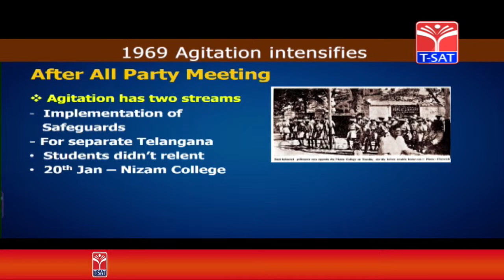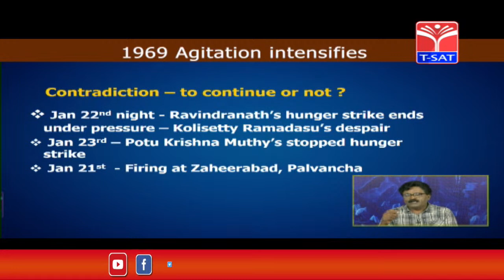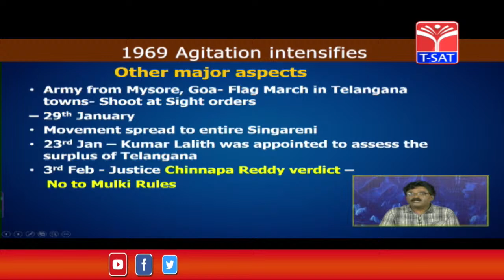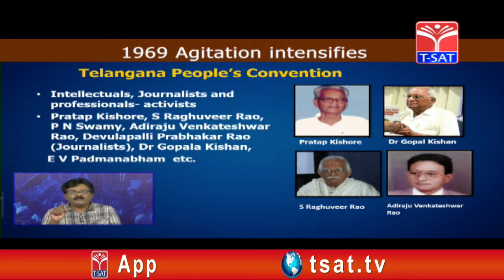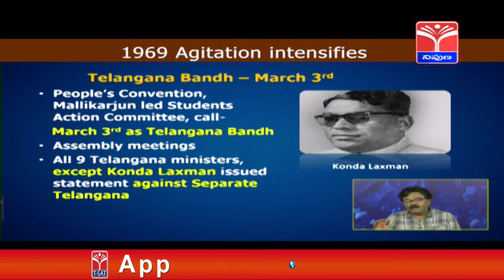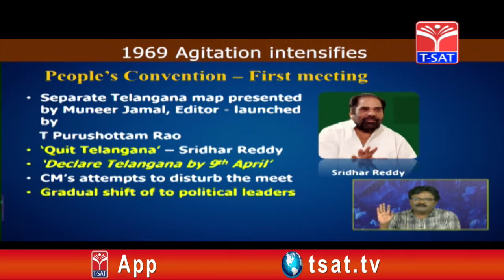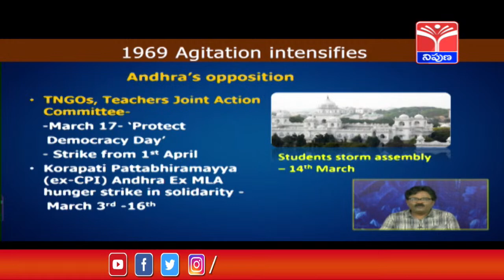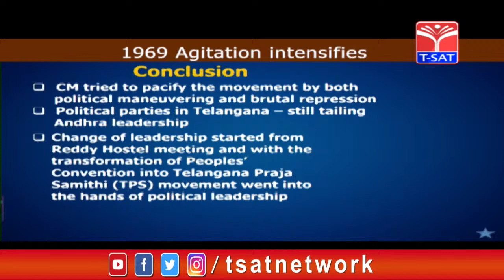SSC Constable GD Exam || Gk/General Awareness - 1969 Agitation Intensifies || 01.09.2021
T-SAT || SSC Constable GD Exam || Gk/General Awareness - 1969 Agitation Intensifies || 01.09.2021

T-SAT Network Digital Classes are Now Available on Following Platforms:

👉Install T-SAT App:
1. For Android Users: Play Store
2. For Apple Users: AppStore